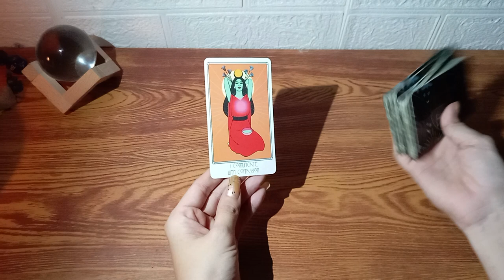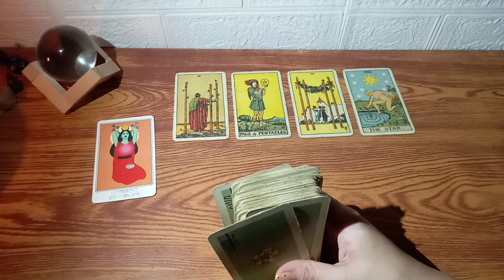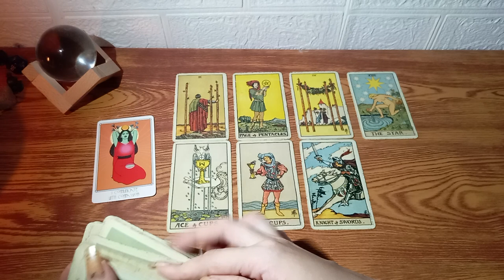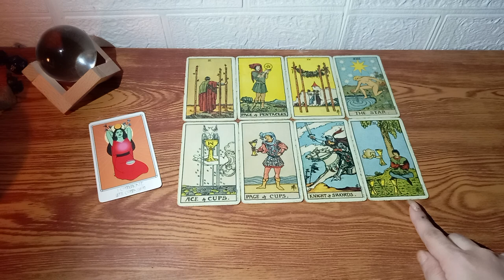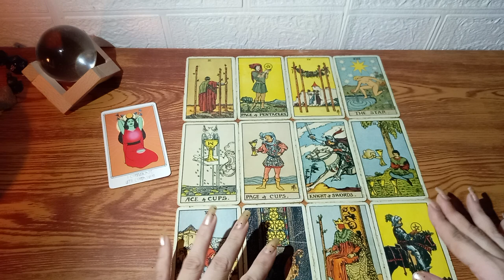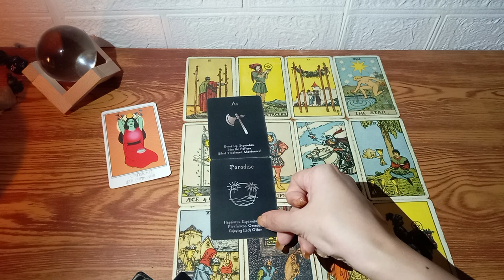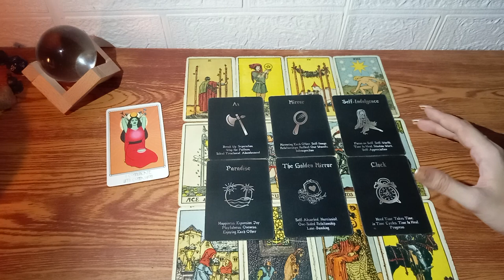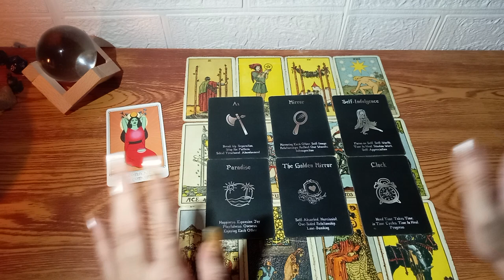🔮NOVEMBER 3,2022 ♉TAURUS ♍VIRGO ♑CAPRICORN;Daily Gabay•Earth Signs